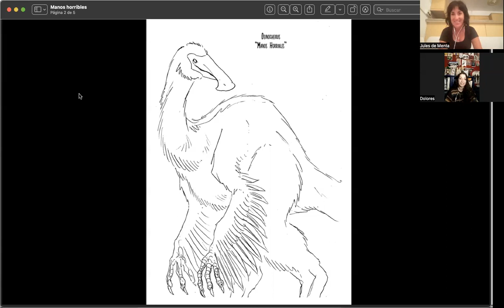Historieta al Ataque: Dolores Alcatena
En el primer episodio de este nuevo programa Jules de Menta entrevista a Dolores Alcatena, una de las historietistas argentinas que más creció en los últimos años.